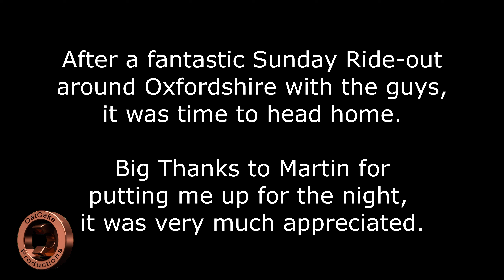Homeward Bound Pt 1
Part 1 of a scenic trip home from Wantage (near Oxford).
Boy it was hot.

Bike: Triumph Tiger 1200 Explorer XRT

Helmet – Schuberth E1

Headset – Schuberth SC10UA made by Sena

Navigation – TOMTOM 550

Helmet Cam – DJI Osmo Action

Rear Cam & Cockpit Cam - SJCAM SJ8 Pro

Memory Card – Sandisk Extreme Pro class 10 U3 128GB Micro SDXC
                             Sandisk Extreme Pro class 10 U3 256GB Micro SDXC